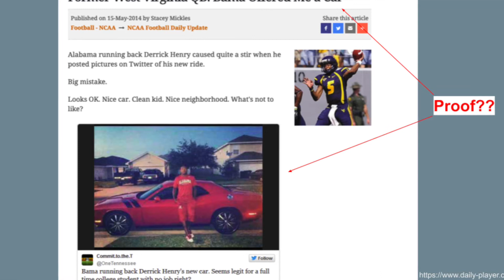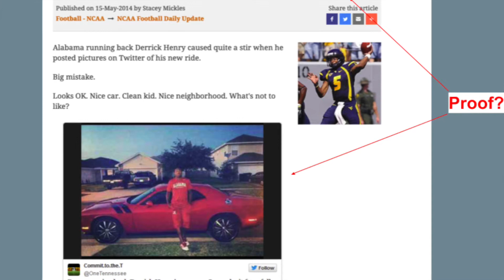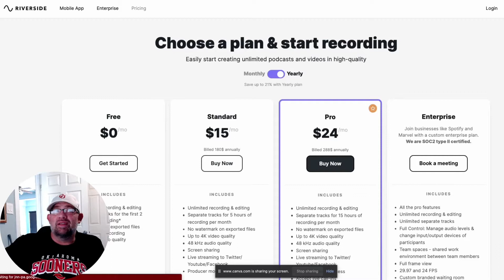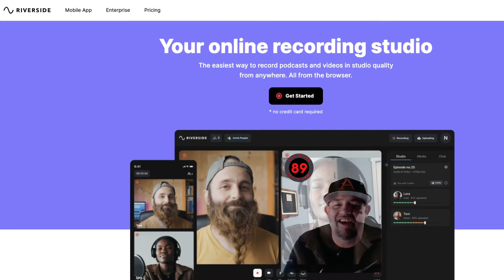Nobody's Safe Podcast: Saban and Jimbo are Making Complete Fools of Themselves